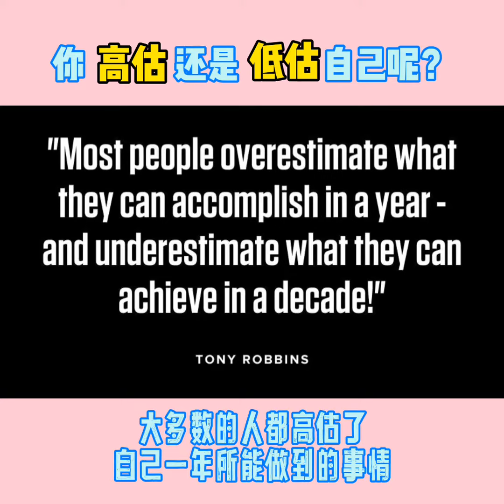你高估还是低估自己呢？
大多数人都高估了自己一年所能做到的事情，
同时低估了自己10年所能完成的事情。

你有长期思维吗？
當我們有長期思維，
我們對當下有耐心，
對未來才有信心。

如果你喜歡我的分享，
記得點贊和分享出去哦。

#6/100